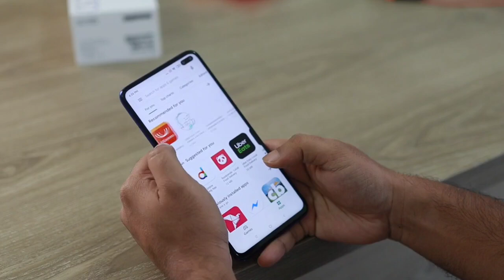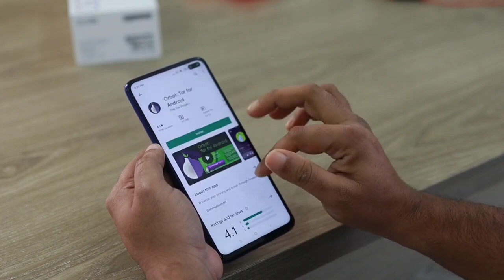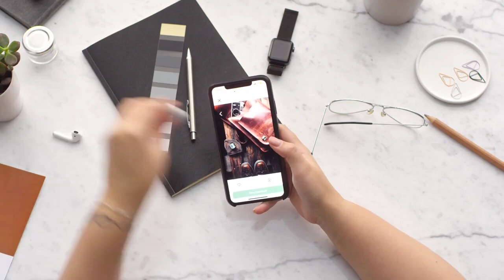10 Hal yang harus diketahui sebelum membeli handphone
Mengetahui 10 hal ini akan membantu Anda memilih ponsel yang sesuai dengan gaya hidup dan kebutuhan Anda.